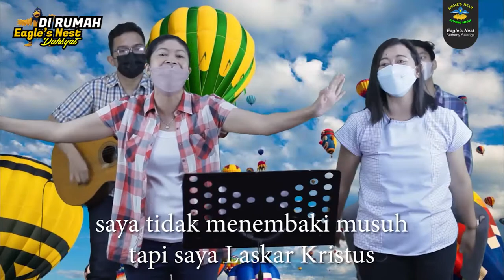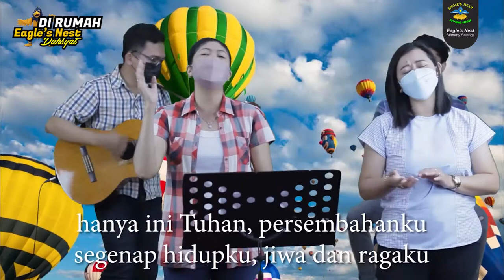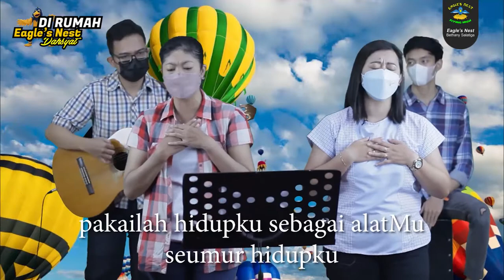Ibadah Interaktif Anak Eagle's Nest - Minggu, 8 Mei 2022 - Apa Kontribusiku untuk Eagle's Nest?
Firman Tuhan: Persembahan Seorang Janda Miskin
Ayat Firman: Markus 12 : 41-44
Pembawa Firman: Kak Bob